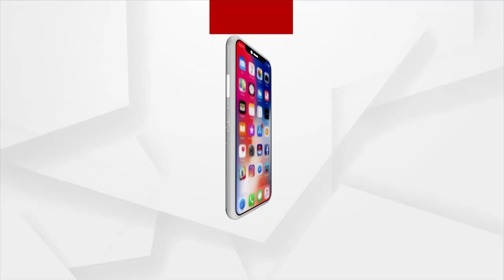ମାନବବାଦୀ ମାନସର ହିନ୍ଦୁ ବିରୋଧୀ ତାଲିବାନି ହିକିମାତି